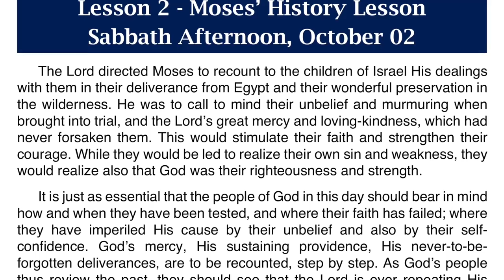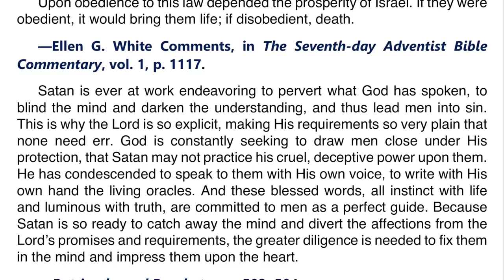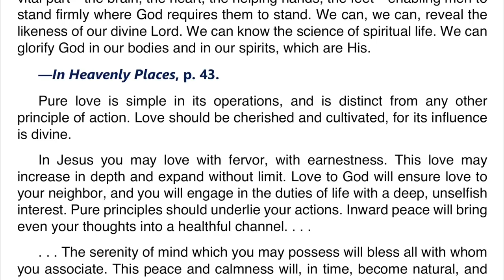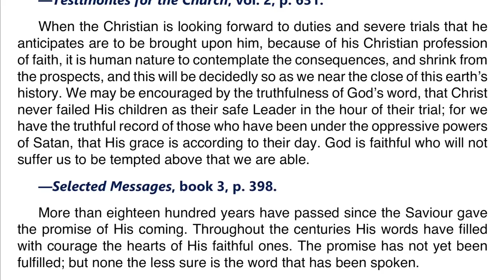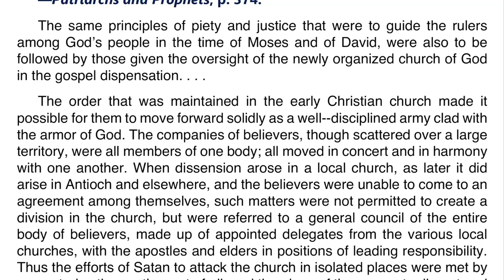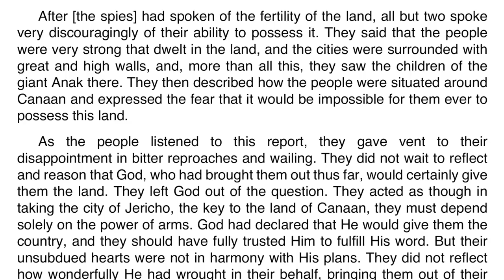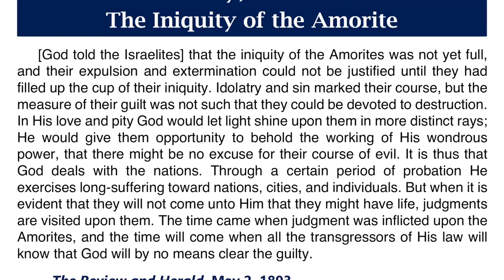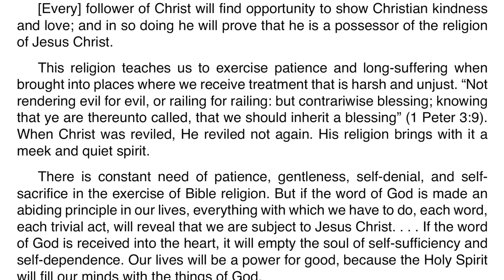2021 Q4 Lesson 02 – Ellen G. White Notes – Moses’ History Lesson – Audio by Carla Morris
00:00 | Sabbath Afternoon
03:33 | Sunday, Oct 03
07:08 | Monday, Oct 04
10:22 | Tuesday, Oct 05
14:12 | Wednesday, Oct 06
17:57 | Thursday, Oct 07
21:40 | Friday, Oct 08

🔹 That I May Know Him, “Christ’s Blessings Universal,” p. 98;
🔹 Our High Calling, “The Highest Exercise of Our Powers,” p. 61.